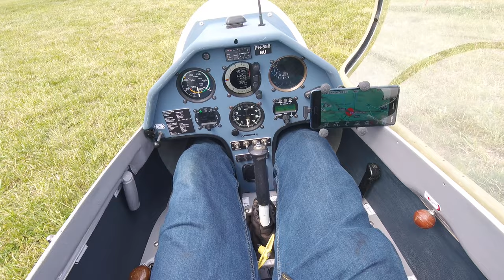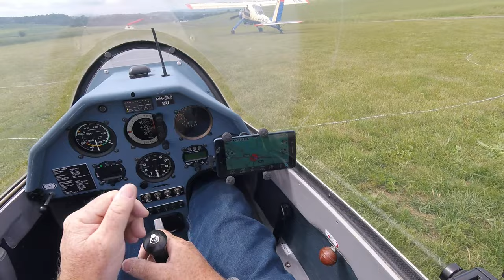Saal 2022 3D Audio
Video report of my short Cross Country glider flight dd May 30, 2022, about 165Km.
Put on headphones for the best 3D audio effect!

Pilot: Marco Nierop
Glider: Mini Nimbus HS7, s/n 39 built in 1977
Camera: GoPro  Hero 4 Session with Hook Verse binaural microphone
Take off and landing airfield: Saal Kreuzberg, Saal and Der Saale.